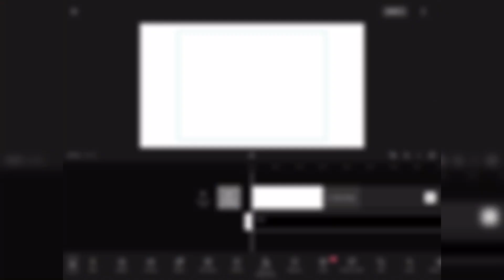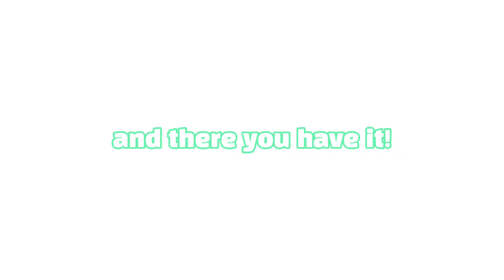How To Make your character/ avatar all black in CapCut | TUTORIAL | CHDX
*IMMA BE AN E- BOIIII LOL*

✧ Iғ Yᴏᴜ´ʀᴇ Nᴇᴡ Tᴏ Mʏ Cʜᴀɴɴᴇʟ🤗
You can call me CH/ Dee🌱; my pronouns is She/He/They (im ok with all:)) I usually post Roblox content (edit, gameplay, n etc.)

✧ Mᴇᴇᴛ Mʏ Wᴇᴀᴘᴏɴs🤟🏻✨
-Capcut (for editting)
-Ipad (lol idk I forgot🗿)

I didnt own the song :D (obviously it’s BBH’s)